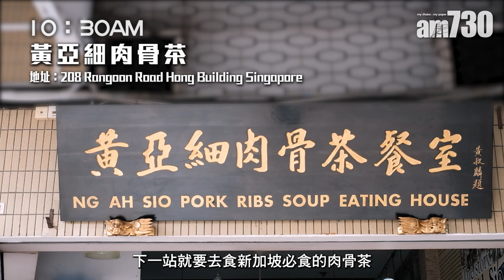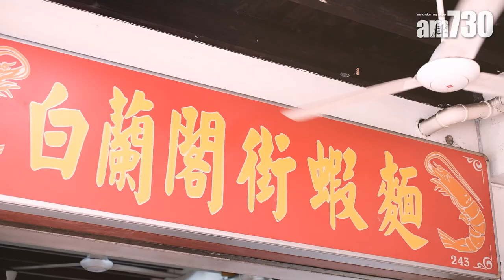新加坡懶人包｜新加坡最地道美食合集！一日食足7餐 肉骨茶老字號＋夜市即燒沙嗲串燒＋白蘭閣街蝦麵＋人龍早餐店＋超重磅胡椒肉蟹＋牛車水熟食中心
走一趟新加坡，你會發現當地美食很可能比日韓泰菜更最合香港人口味，肉骨茶、沙嗲串燒、胡椒蟹，全都惹味開胃，從未有一次旅程食得如此開懷。今次就為各位訂製好一次新加坡美食精華遊，由早上八時食到晚上十時，行程緊密豐富，一日食足7餐，一起用味蕾感覺新加坡的魅力吧！

文：Heidi
嗚謝：新加坡旅遊局

南洋風情早餐店
很多人都說如果想了解一個地方的文化特色，就一定要試試當地的早餐店。我們第一站首先來到由當地人強烈推介的喜園咖啡店，早上八時門外已經大排長龍，客人全都是街坊熟客。在新加坡，咖啡店並不是指一般Cafe，店舖性質類近港式茶檔，除了賣早餐亦會賣粉麵飯。喜園咖啡店主打最傳統的南洋咖啡和地道早餐，一場來到當然要入鄉隨族，必試人人都排隊買的經濟米粉，以平民價錢的炒米粉配上魚卷和腐皮卷等配菜，非常飽肚。另外亦要一試新加坡口味的咖央麵包和半熟蛋，半熟蛋食法很有特色，完整一顆雞蛋放在碗中交給客人，打開雞蛋後要拌入豉油和胡椒粉去腥，可以單吃又或是配麵包沾雞汁，有點像香港的滾水蛋，營養價值一樣高。

喜園咖啡店
地址：37 Beach Road 01-01 Singapore

蔡瀾推介肉骨茶老店
去新加坡食肉骨茶是旅客們的指定動作，黃亞細肉骨茶在1977年創立，是當地三大肉骨茶名店之一，多年來吸引了不少名人光顧，連食家蔡瀾都曾經在書中推介過。黃亞細賣的肉骨茶接近潮州式做法，用上新鮮豬肉烹煮，湯頭清澈，胡椒味道濃郁卻溫和，大熱天時喝一口熱湯，依然感覺清爽不灼喉。排骨方面分成幾個等級，價錢最貴的是上等龍排肉骨茶，一碗兩大塊，肉質煮得香軟，同時留有彈性。吃完一輪，店舖還可以免費加湯，不習慣一大早吃白飯？配搭油炸鬼同樣正宗。

黃亞細肉骨茶
地址：208 Rangoon Road Hong Building Singapore

米芝蓮推介馬來西亞餐廳
午餐時間，我們繼續吃！Hjh Maimunah早年獲得米芝蓮必比登推介，餐廳主打馬來西亞菜和印尼美食，由於口味正宗和價錯相宜，吸引了不少人捧場。店舖樓高兩層，客人需要自行排隊點餐，因此門口總是人頭湧湧，氣氛熱鬧。食物全部都份量十足，有惹味的印尼巴東牛肉，又有用當地特色香料製作的印尼烤雞，還有少見的馬來炸豆腐，來到不知吃甚麼的話，隨便下單都一樣有驚喜！

Hjh Maimunah
地址：11 & 15 Jalan Pisang, Singapore

傳統蝦麵湯底鮮甜
除了叻沙，蝦麵亦是新馬華人的傳統美食。白蘭閣街蝦麵是當地人的口袋餐廳，位於哈芝巷旁邊，多年來只賣蝦排骨麵，至今已傳承至第四代。新加坡的蝦麵據說源自福建，麵條帶有嚼勁，湯底用蝦、豬尾和排骨足料熬煮，入口清香鮮甜，在齒頰間留下淡淡的蝦香，再吃肥美的鮮蝦和排骨，份外滿足。

白蘭閣街蝦麵
地址：243 Beach Road, Singapore

麥士威熟食中心必試五香貫腸
距離晚餐還有一段時間，不妨走進當地的熟食中心搵食。新加坡唐人區牛車水附近有Maxwell Food Centre麥士威熟食中心，裏頭有大量老字號名店，如最為香港人熟悉的天天海南雞飯的本店就在這裡。五香貫腸是其中數一數二的老店，招牌貨是傳統福建小食五香捲和貫腸，餐牌上分成多款套餐組合，五香捲外皮炸得香口，裡面包著豬肉、馬蹄等多種餡料，用料扎實，五香粉味道突出，整體鹹香惹味。順帶一提，Maxwell地鐵站今年正式啟用，以後去開餐就更方便。

五香貫腸
地址：Maxwell Food Centre 64號檔

重磅斯里蘭卡胡椒肉蟹
晚餐是全日行程重頭戲，極力推介大家去吃一頓新加坡口味的胡椒蟹。HolyCrab開業短短五年已經儲落不少口碑，成名作胡椒蟹特別選用斯里蘭卡新鮮肉蟹製作，隻隻都超重磅，每日新鮮運到新加坡，賣完即止。胡椒蟹用上黑胡椒、自家秘製蟹湯和咖喱葉調味，肉蟹肥美飽滿多膏，吃起來每口都是香甜蟹肉，胡椒醬汁後勁十足，辣得過癮！

HolyCrab
地址：2 Tan Quee Lan Street No. 01-03

新加坡夜市即燒沙嗲串燒
旅行一定要食宵夜，最後一站來到老巴剎美食廣場對出的露天沙嗲街，是當地人宵夜的好去處。附近一帶早上是商業中心，夜晚則搖身一變成為夜市，馬路旁邊盡是沙嗲串燒攤檔，小販在街上放好摺枱摺凳招待客人，風味滿分。串燒方面，檔檔大同小異，以雞肉、牛肉和鮮蝦為主，即叫即燒，沙嗲醬汁濃稠，口味偏甜，更帶有粒粒花生，非常開胃，一口氣吃十串八串都無難度。

老巴剎美食廣場
地址：18 Raffles Quay

bmgproductionmusic